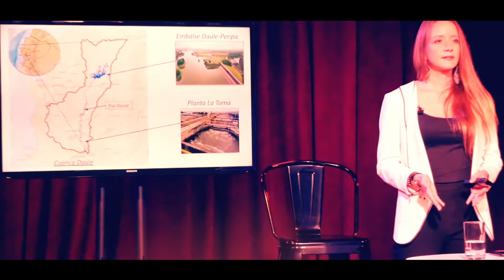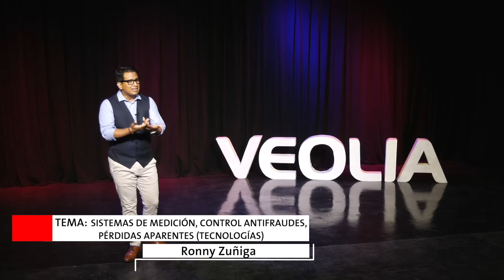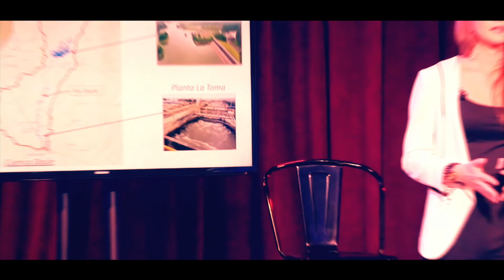Veolia Ecuador: Charlas Veolia - Sistemas de medición